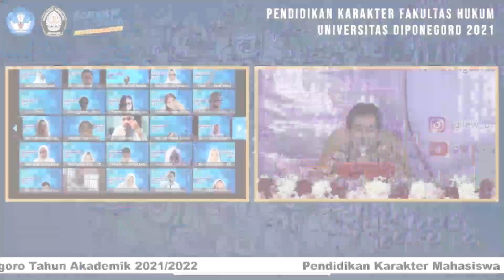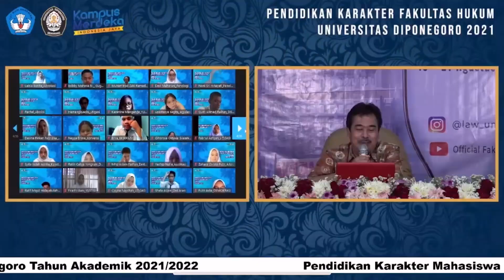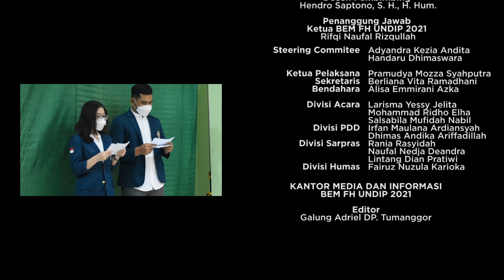[AFTERMOVIE] PKKMB & Pendikar FH UNDIP 2021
[AFTERMOVIE PKKMB DAN PENDIKAR FH UNDIP 2021]

Selamat siang, Pejuang!

Setelah berakhirnya rangkaian acara PKKMB dan Pendikar FH Undip 2021, berikut dengan bangga kami mempersembahkan Video Aftermovie PKKMB dan Pendikar dengan harapan walaupun dilaksanakan secara daring Mahasiswa Baru dapat mengingat euforia keramaian dari PKKMB dan Pendikar tahun 2021.

Selamat Menyaksikan!

Narahubung :
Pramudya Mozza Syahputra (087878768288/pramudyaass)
Salsabila Mufidah Nabil
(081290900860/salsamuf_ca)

Official Account :
Line : @641iaseh

Bidang Pengembangan Sumber Daya Mahasiswa
BEM FH UNDIP 2021
Gelorakan Karsa, Wujudkan Karya!